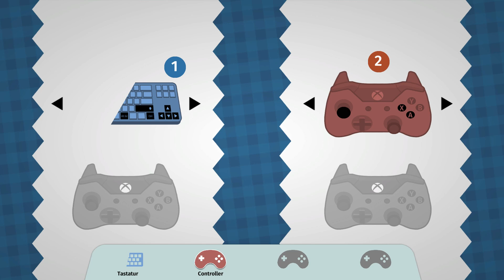Let's Play Overcooked #08 [Coop] (Deutsch/HD) - Mehr Spaaaaaace!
Felix - Mima
Overcooked auf Steam!

Viel Spaß